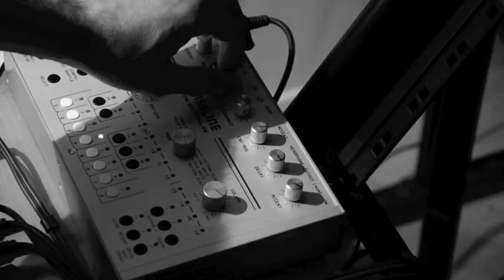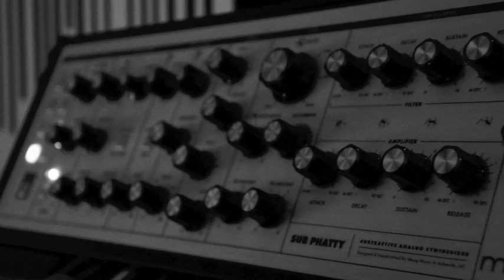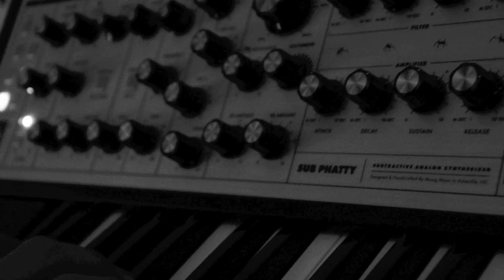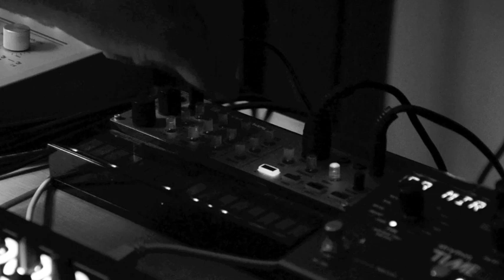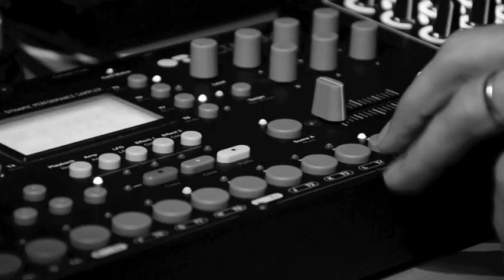Diametro jam with Octatrack, Tempest, Prophet 12, Subphatty, Perfourmer mkII....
Team up with my friend Side-A for a 16mn techno jam with analog gears and ableton live. Recorded live straight from the soundcard, no sound editing.
*Analog kicks, clap, toms & hhat from Tempest
*bass lines from Moog & Acidlab Bassline 3
*Lead Seq from Vermona Perfourmer mkII & Korg Volca keys
*Pads from Prophet 12, Nord Modular & Waldorf Blofeld (recorded)
*Midi sequencing by Octatrack & Ableton Live
*Delay & Reverb by Strymon
*Drum loops from Ableton Live